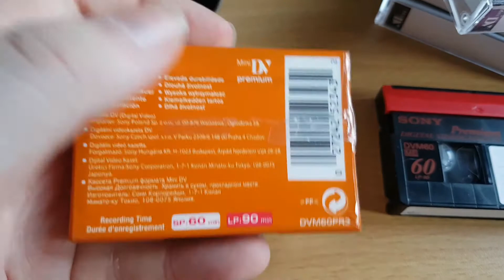Sony Premium MiniDV Digital Video Cassette ME DVM60PR3 SP:60 Min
Filmed With JVC GR D246E Digital Video Camera